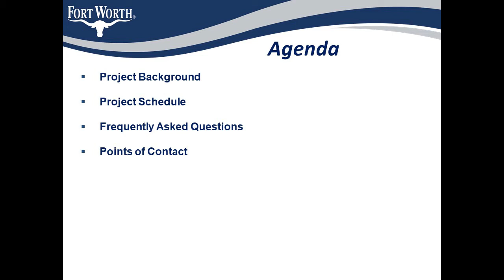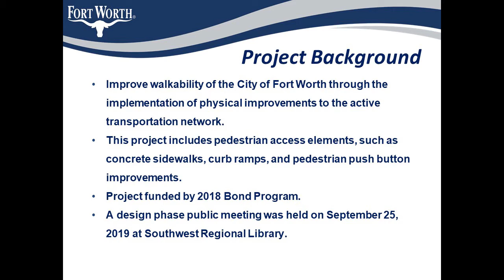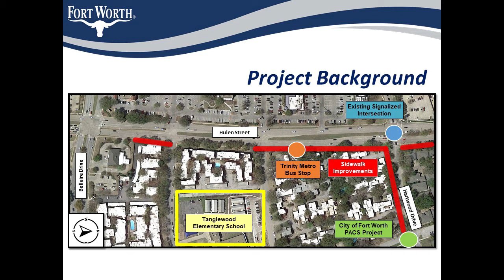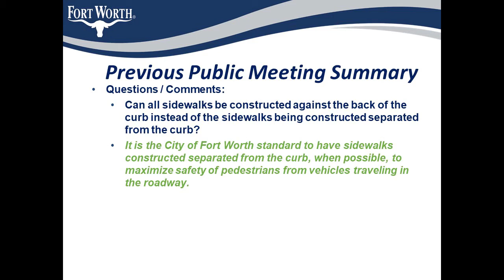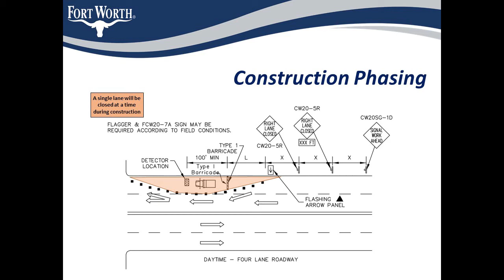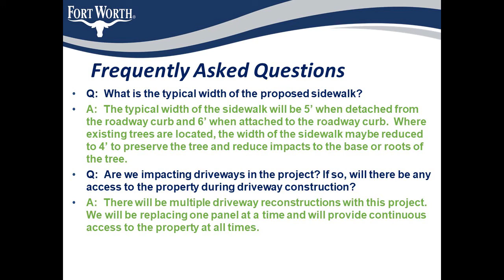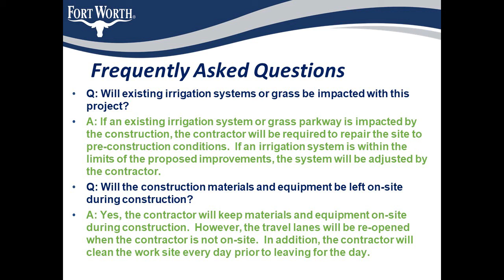Hulen Street Sidewalk Improvements: Clearfork Main Street and Hartwood Drive